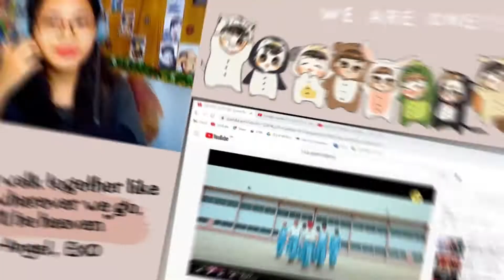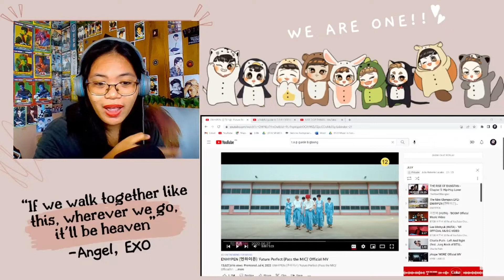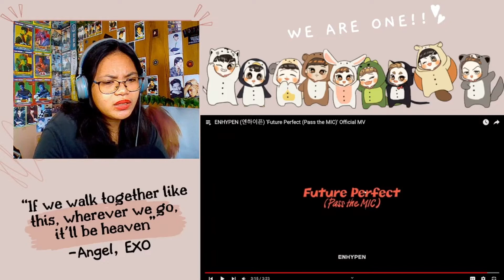ENHYPEN - "Future Perfect (Pass the MIC)" MV REACTION